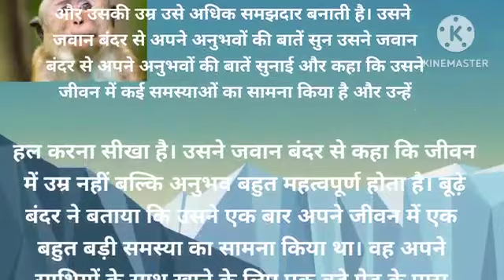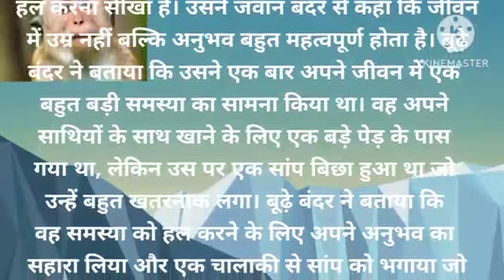## ये सीख है एक बूढ़े बंदर की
Video from Dp